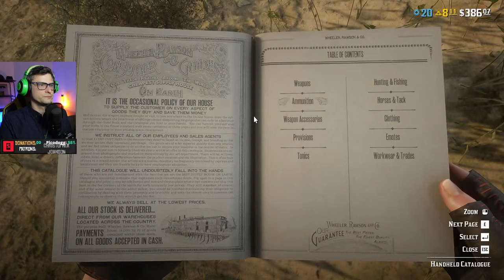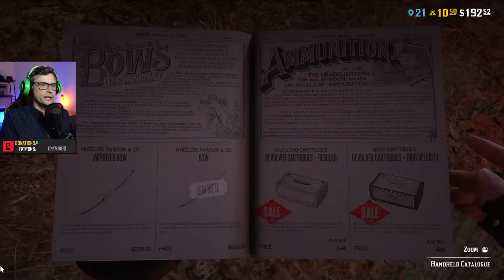Grinding Experience. Zero to Hero in Red Dead Online Pt.9 🐱 Stream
Zero to Hero in Red Dead Online Part 9: Leveling Up Fast + Trader Role. Playing Red Dead Online on PC